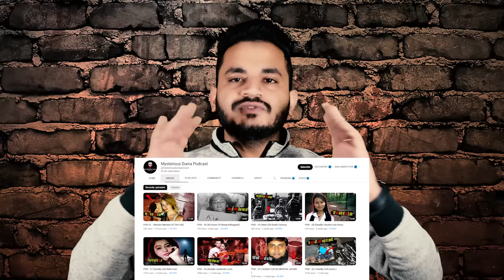इस घर में जो मिला वो आपको हमेशा डरायेगा | True Haunted Story Of The Hinterkaifeck House (Real Story)